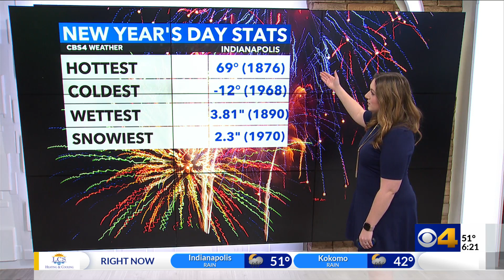Rain continues New Year's Eve, warm start to 2023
Happy Friday! It has been a damp and cloudy day to wrap up our week. Temperatures are in the 40s and 50s with showers and clouds around. We keep showers around tonight with heavy pockets of rain at times too.